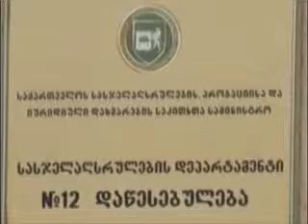,,ქართულ-ოსური მისიის" და "საქართველოს ხალხთა ასამბლეის" დევნილ პატიმრებთან შეხვედრა (05.05.2013წ)